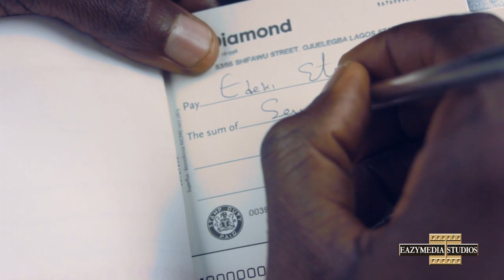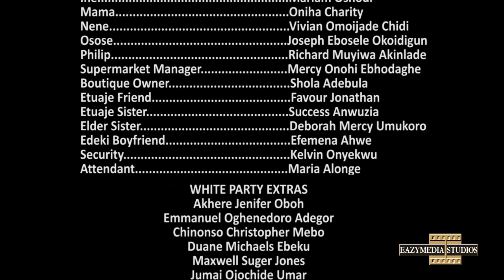3 DAMSELS || Latest Nigerian Nollywood Movie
There is dignity in decent Labour
Watch how 3 different girls strive to succeed in life... 3 DAMSELS

CAST
Nkechi Dimkpa, Anthonia Onyia, Peace Godfrey, Alex Ubani
Pastor Samuel Aniola, Mariam Oshodi, Mercy Ebhodaghe, Oniha Charity
Vivian Omoijade Chidi, Joseph Ebosele Okoidigun, Richard Muyiwa Akinlade

STORY/SCREENPLAY: Mercy Onohi Ebhodaghe
DOP: Charles Linus Ebeku
LIGHT/SOUND: Emmanuel Oghenedoro Adegor
MAKE-UP: Juliet Jonathan
SOUNDTRACK: Emmanuel Omofoma Ebhodaghe
PRODUCER: Mercy Onohi Ebhodaghe
DIRECTOR: Emmanuel Omofoma Ebhodaghe

AN EAZYMEDIA STUDIOS PRODUCTION 2020

Watch Best Of Nigerian Nollywood Movies, ENGLISH, YORUBA, IGBO, HAUSA